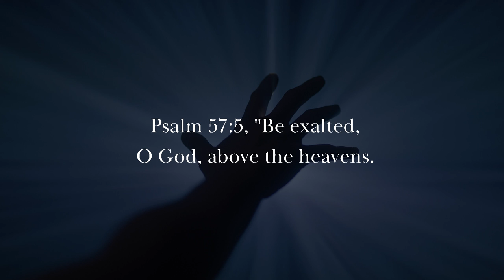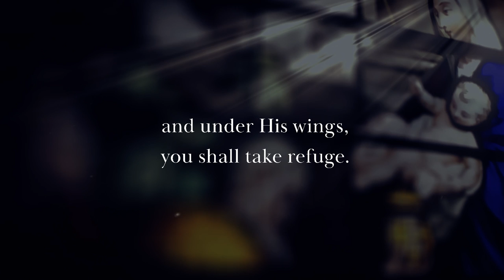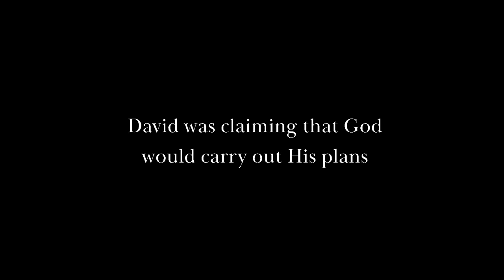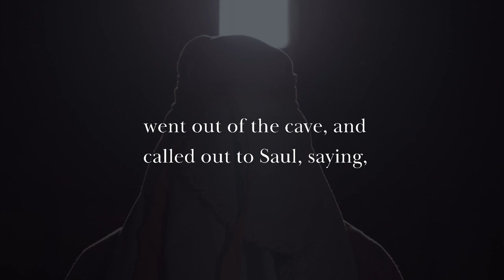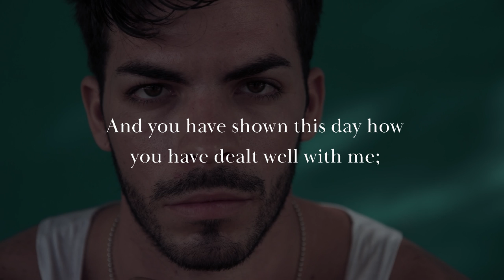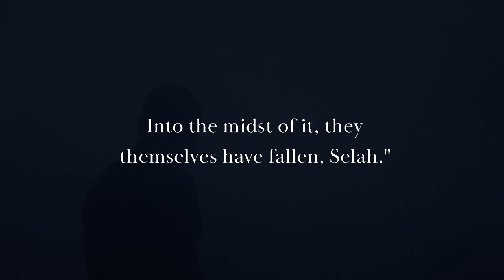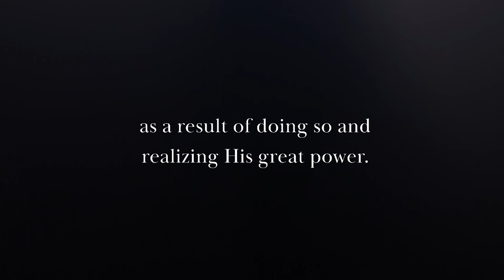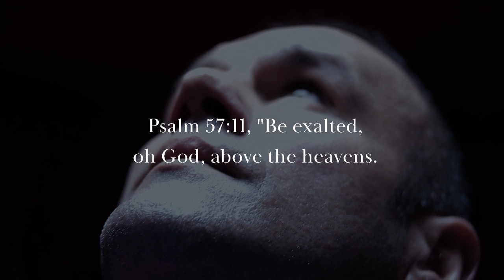This Is Why David Spared King Saul's Life - Psalm 57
Title: This Is Why David Spared King Saul's Life In The Cave - Psalm 57